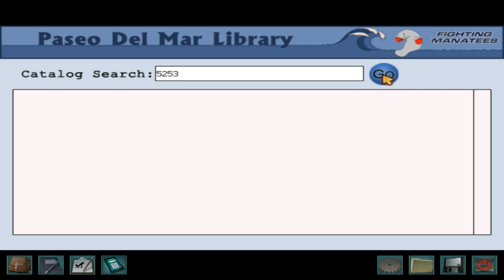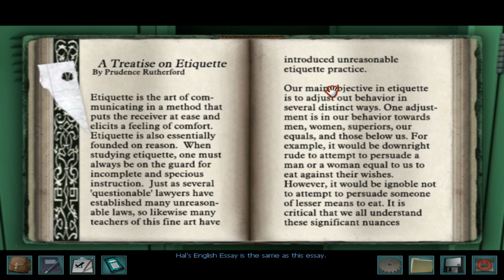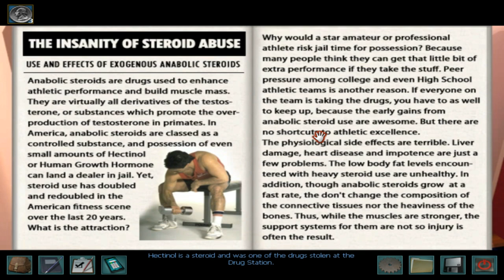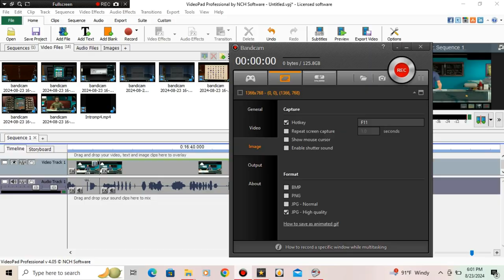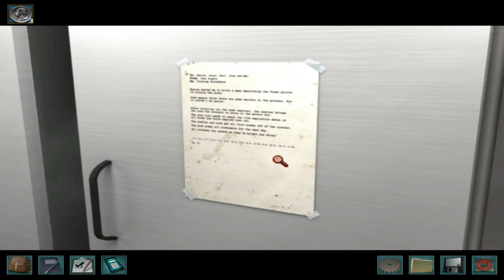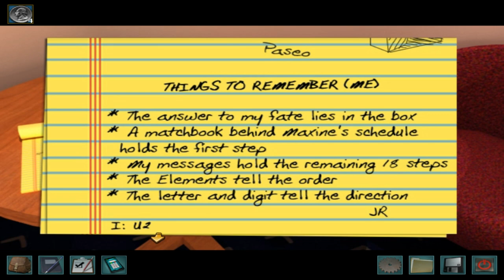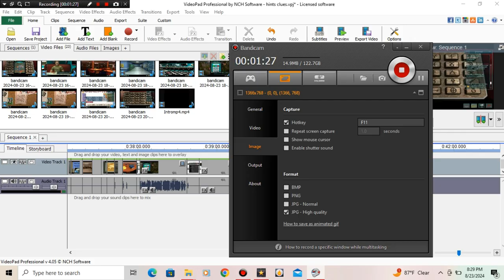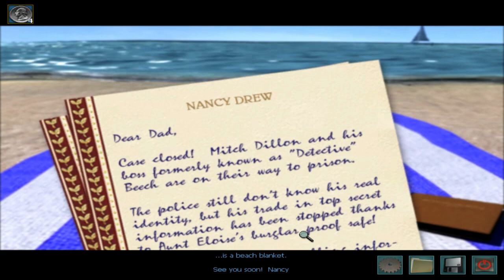Nancy Drew Secrets Can kill Remastered Hints and Clues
Characters, music, sound EFX, and dialogue
intro 0:00
Safe 0:13
Jakes Locker 2:10
Teachers Lounge 3:16
Distracting Connie 3:49
5:57 getting onto the computer in the teachers lounge
6:51 safe slider puzzle ￼ ￼
￼9:05 ￼ teachers lounge computer password ￼
9:14 map drawer clue
9:52 getting into the maintenance room
10:21 getting the maintenance room, clue
10:55 maintenance room, clue braille book
11:14 entering maintenance room password
11:28 “under my seat”, clue
12:17 Jake’s puzzle box clue
12:46 finding out characters motives
17:20 boiler room
17:57 first step to Jake’s puzzle box ￼
19:11 finding all the other steps to Jake’s puzzle box
21:10 Ned’s phone clue to solve Jake’s puzzle box
21:46 nancy’s journal entry’s
22:51 solving Jake’s puzzle box ￼
25:00 both VHS tapes
26:39 culprit revealed, and the end ￼￼